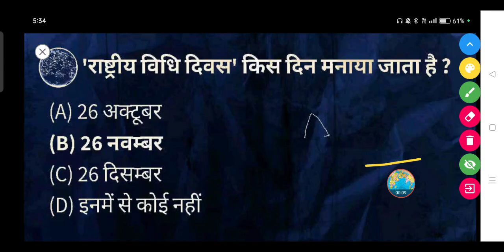'राष्ट्रीय विधि दिवस' किस दिन मनाया जाता है? || Rashtriy vidhi Divas kis din manaya jata hai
'राष्ट्रीय विधि दिवस' किस दिन मनाया जाता है ?

(A) 26 अक्टूबर

(B) 26 नवम्बर